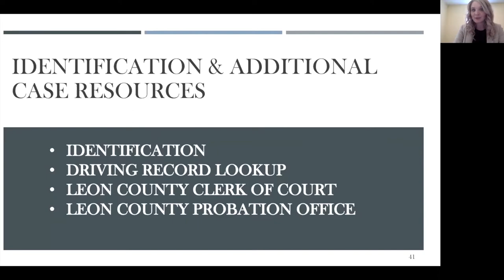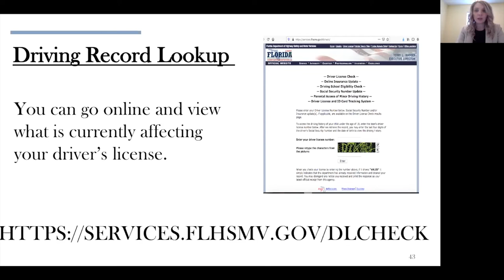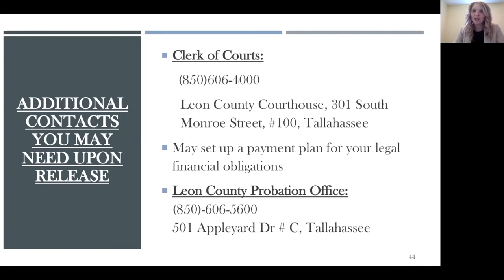11. Identification and Additional Case Resources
This video from the FSU College of Law, Public Interest Law Center, Gender and Family Justice Clinic is part of a series designed to help people who are formerly incarcerated obtain reentry services in the Leon County. (Created May 2020)